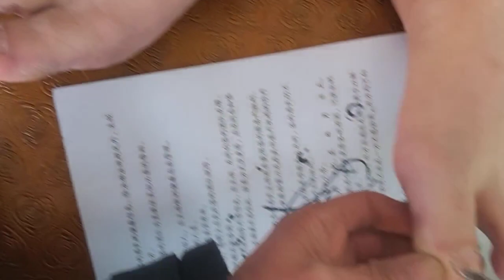빠른 손길 감사합니다 🙏O x kb pi r 인기 받고 싶어요 O x er dpbhvbaa Deyishuangxin xgqne uze q tu